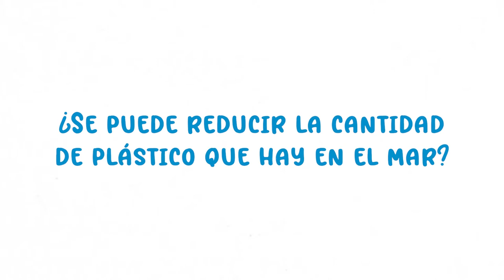Arona SOS Atlántico - Por la protección de los océanos